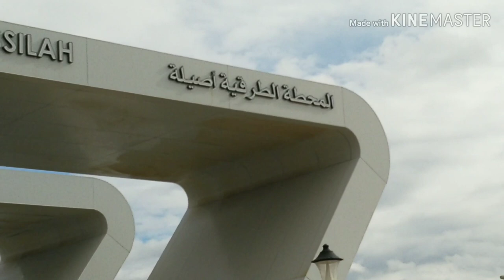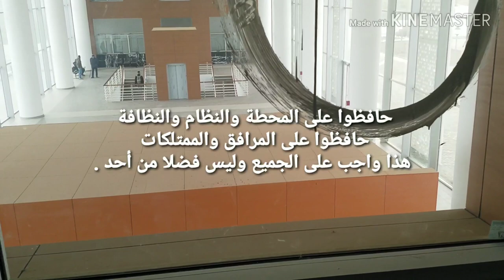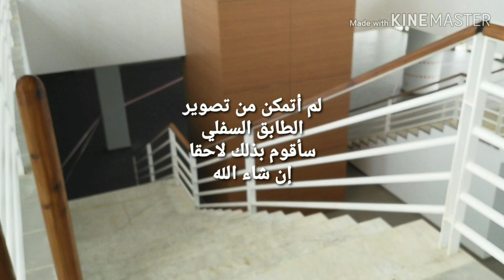إفتتاح المحطة الطرقية الجديدة بأصيلة بتصميم هندسي فريد ومعايير دولية لكن مشكل النقل لا زال قائما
تم فتح أبواب المحطة الطرقية الجديدة بمدينة أصيلة يوم الأربعاء 22/01/2020 وهذه جولة قمت بها في ساحات ومرافق المحطة قبل أن يتم الافتتاح الرسمي لها يوم الإثنين 17/02/2020

تصميم المحطة الهندسي فريد من نوعه وكذالك القاعة والمرافق والساحة صممت وفق معايير عالمية وحجم المحطة ومساحتها تتناسب مع مساحة مدينة أصيلة الصغيرة لكن مشكل النقل لا يزال مطروحا للأسف خاصة صنف الحافلات لا تتم رحلات من وإلى المحطة ومرورا بها إلى حد الساعة

أصيلة كانت بدون محطة للحافلات لأزيد من عشر سنوات كانت قبلها محطة قديمة صغيرة جدا على شكل مربع تكاد تتسع لثلاث حافلات كانت محصورة بين حائط مدرسة محمد الإدريسي وسينما مگالي والأوطيل القديم الذي هو مقر جماعة أصيلة حاليا ومع ذلك كانت تفي بالغرض إلى أن تم نقلها إلى الملعب البلدي القديم الذي تحول الآن إلى مدرسة خصوصية ومتحف في طور الإنشاء !

محطة أصيلة للحافلات ، المحطة الطرقية الجديدة أصيلة